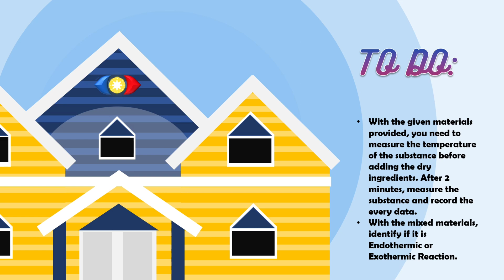Exothermic and Endothermic reaction experiment.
group poblacion for general chemistry activity #2.